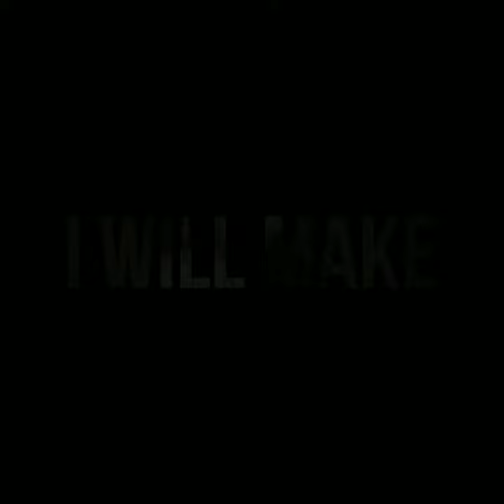Wishing Happy Birthday, My Love